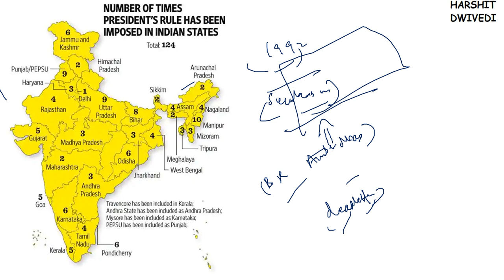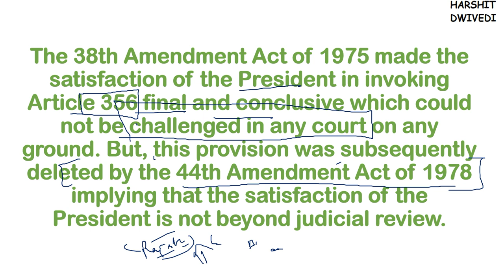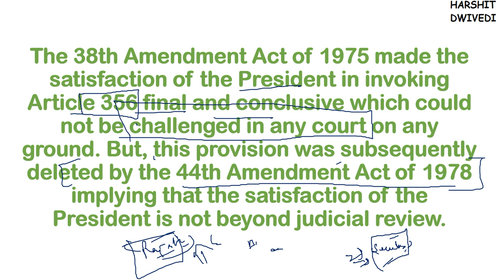(V74) (Power of Judiciary to Review President's Rule, S.R. Bommai 1994) M. Laxmikanth Polity IAS/PCS